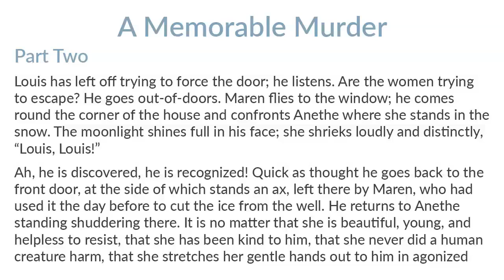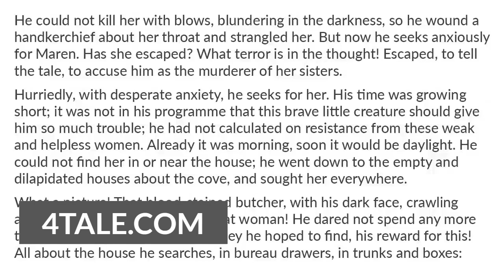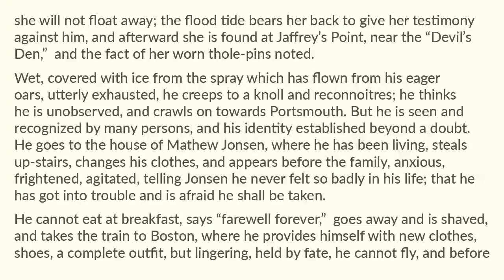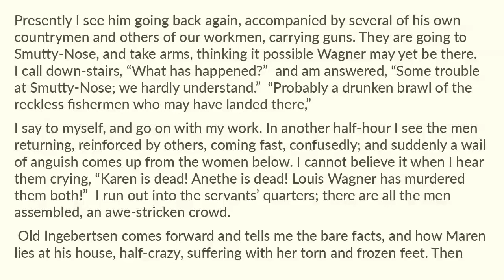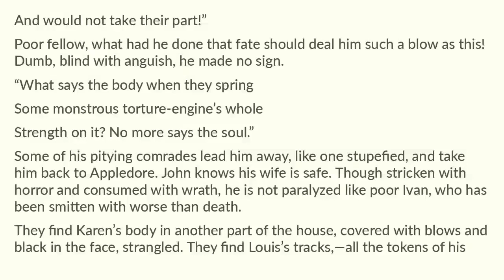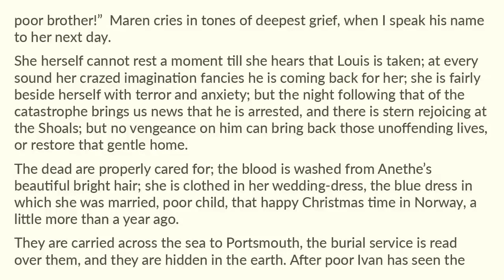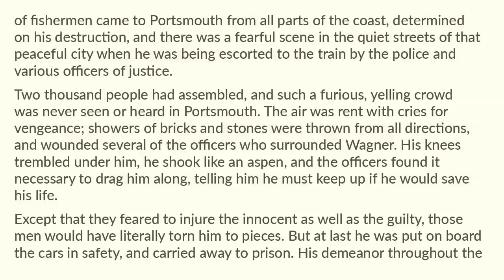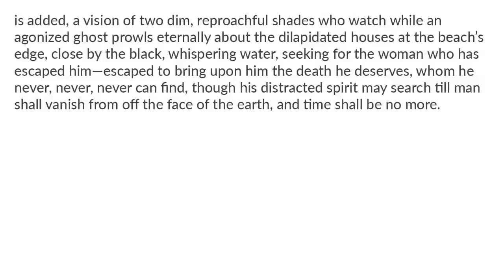A Memorable Murder - part 2 of 2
4tale readaloud shortstory [Part 2] A Memorable Murder by Celia Thaxter Short Story 1875. Stories by American Authors. Enjoy! A cold blood killing of two immigrant women on the island near Portsmouth, New Hampshire